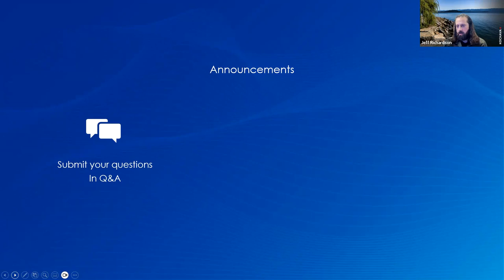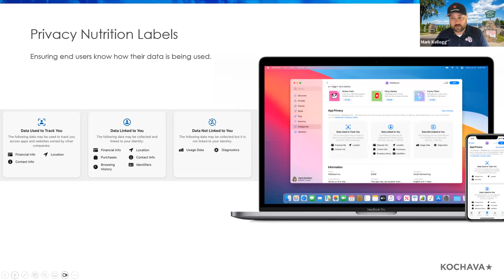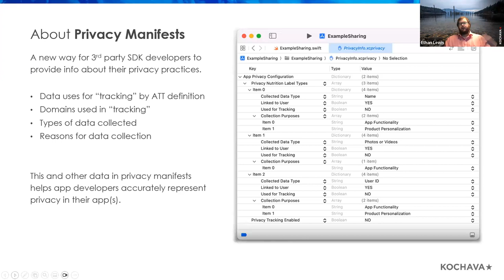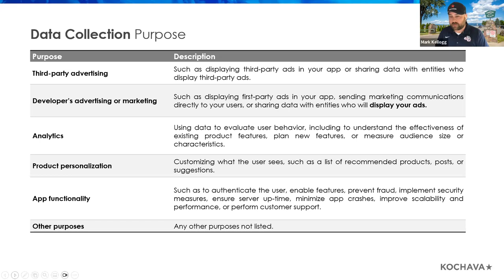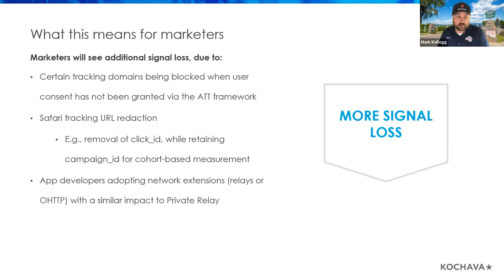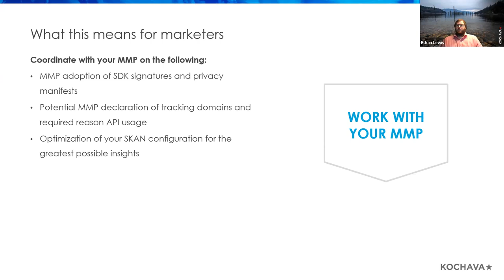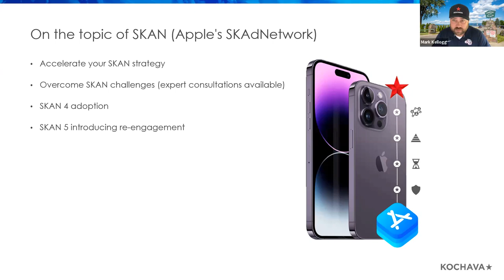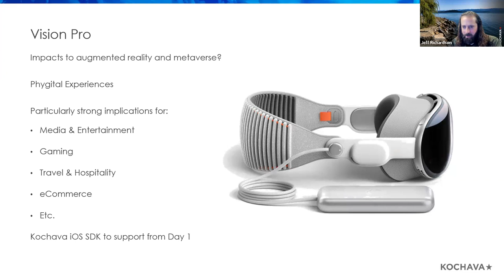Unpacking Apple's WWDC 2023: Privacy Manifest, SKAdNetwork Updates, and VisionPro Insights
Dive into the key takeaways from Apple's Worldwide Developers Conference (WWDC) 2023 with our panel of experts from Kochava as they dissect the significant updates from the event. Delve into the implications of Apple's Privacy Manifest, the enhancements to SKAdNetwork 5.0, and the potential of the newly introduced VisionPro. App developers, marketers, and tech enthusiasts alike will find valuable insights into the future of privacy, advertising, and AR/VR experiences within the Apple ecosystem.

Whether you're looking to future-proof your marketing strategies or stay updated on the latest tech trends, this webinar offers a wealth of information. Tune in to stay ahead in the fast-paced world of digital marketing and technology.

Visit us at Kochava.com